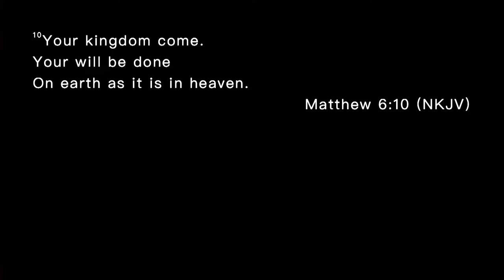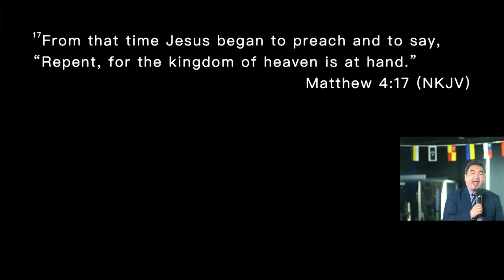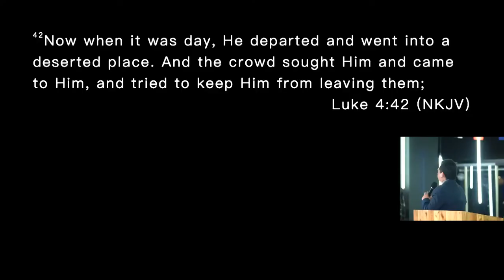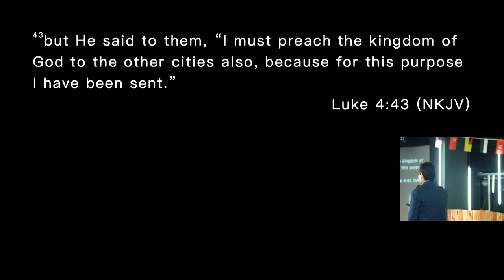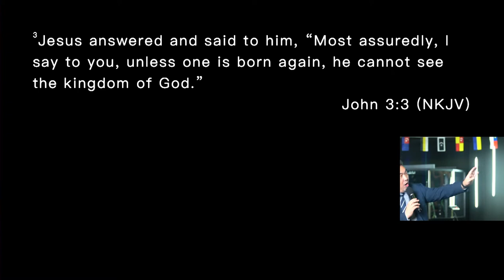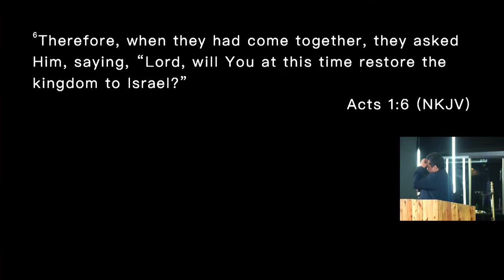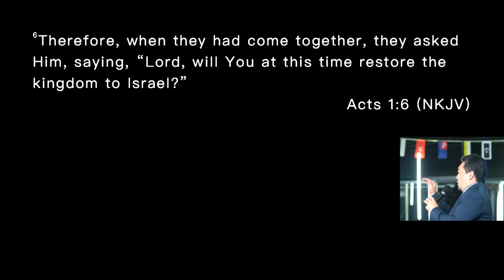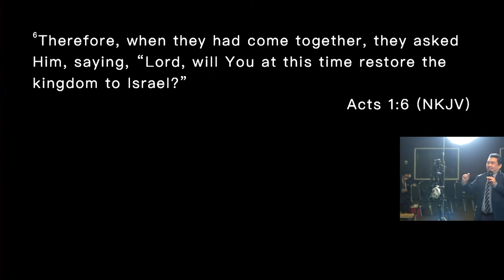The Kingdom of God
In Matthew chapter 6:9-13, Jesus teaches us how to pray to our Father in heaven, giving thanks and glorifying His will, His way, His mercy and His Kingdom come in one simple prayer.

Pastor Kenneth shares with us on how Christ came to show us the way of God’s Kingdom. So that we as Christians may be able to see and understand fully what God’s big plan and purpose is for us. That we are also to fulfill the destiny we were meant to accomplish on this journey here on earth with the Holy Spirit.

Check out Part 1 of  “The Kingdom of God” on kennethchin.org

You can also listen to it on